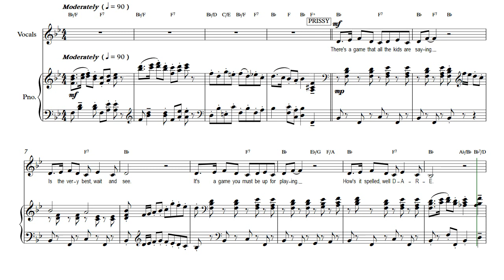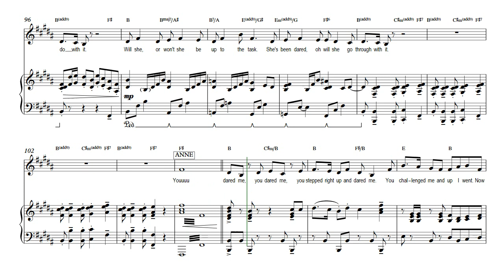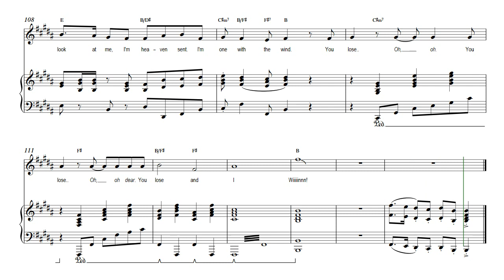The Dare Song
From the musical "Green Gables"
by Dave Hudson